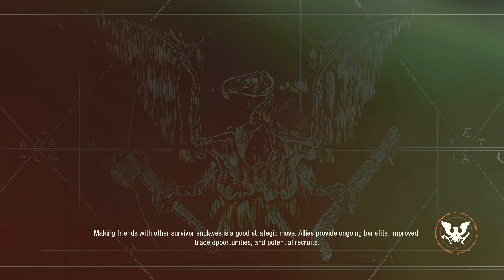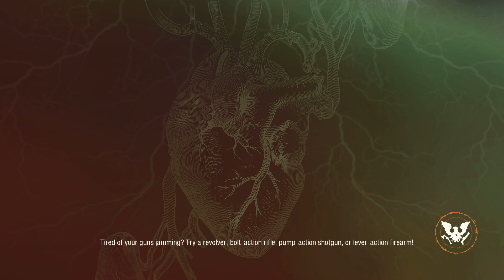[036] Lethal Zone - Second Run : More Plague Hearts part 1 |State of Decay 2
The dead have risen and civilization has fallen. Not even the military could stop the zombies, and now it's up to you to gather survivors, scavenge for resources and build a community in a post-apocalyptic world – a world where every decision matters, and where you define what it means to survive in this ultimate zombie survival simulation.

State of Decay 2 is an open-world survival-fantasy game set just after the zombie apocalypse.  It's up to you to lead a small community of survivors to rebuild a corner of civilization, and  make all the decisions about how that happens.

Juggernaut Edition re-imagines the popular survival game as a brand-new experience to welcome first-time players... and those who've come back from the dead. This edition is packed with new and remastered content for the ultimate zombie survival experience. The edition adds the base game plus all three current add-on packs (Heartland, Daybreak, and Independence), with remastered graphics, an expanded soundtrack, new user interface and a brand new map (Providence Ridge).

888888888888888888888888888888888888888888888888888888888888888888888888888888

9 pm Pacific ; Daily